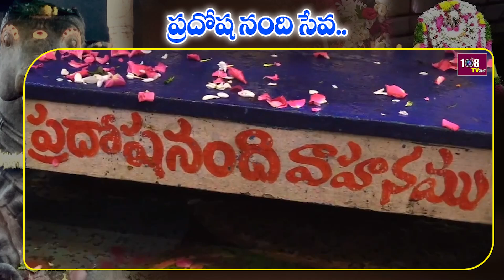A Grand Celebrations Happend In Sri Kalahasteeswara Temple | Lord Shiva | Akhanda | 108Tv Telugu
శ్రీ కాళహస్తీశ్వర ఆలయంలో ఘనంగా ప్రదోష నంది సేవ
108TV Telugu Live is a 24/7 news channel in Andhra Pradesh and Telangana.

108 TV Provides Minute To Minute Updates On Telangana Polls, Telangana Elections Campaigns, Political Parties Manifesto's. We Deliver You Latest Updates On Election Updates And Public Talks About Leaders Around The State. Follow Our  Channel To Stay Updated On Public Talks, Election Survey's And Telangana Election Updates